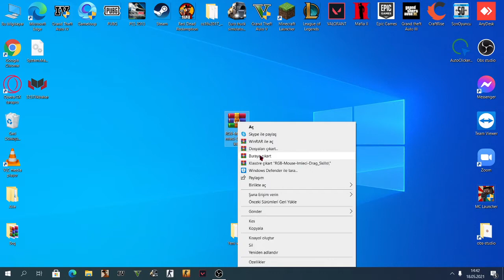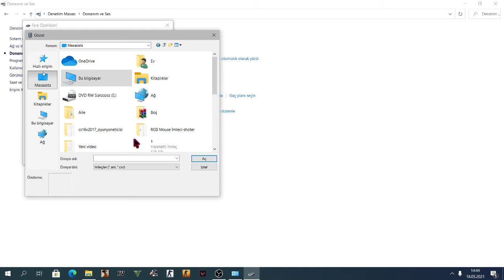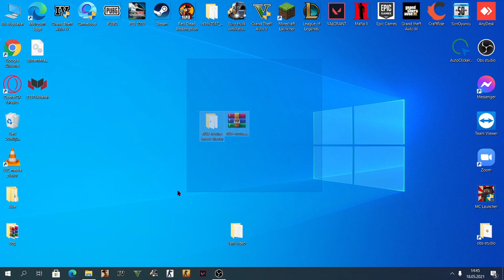MOUSE İMLECİ NASIL RGB YAPILIR ??????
Hey selam ben yusuf sizlere yayınladığım videoyu umarım seversiniz